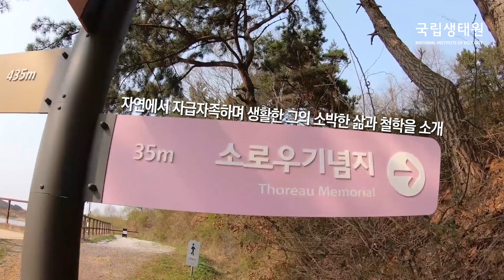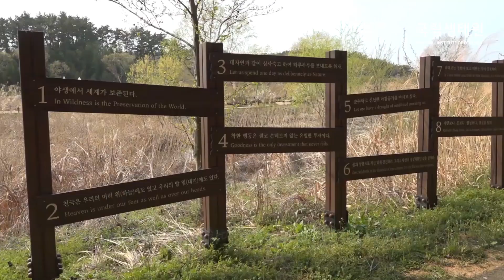[국립생태원] 생태해설사가 전하는 생생 스토리_소로우길 편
안녕하세요.
국립생태원입니다.

오늘은 생태해설사와 함께 야외구역,
소로우길을 걸어보아요!